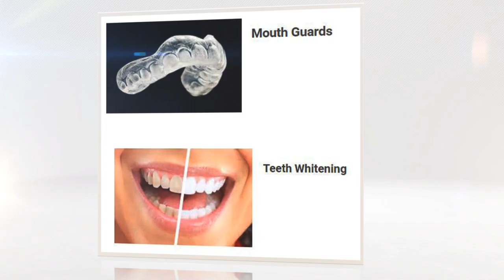Dentures Brampton | Gordon Dentures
Gordon - Dentures Brampton. Starting at $699.00 For a Full Service Clinic, serving Milton, Erin, Caledon, and Georgetown, give us a call. Our services include full, partial, and Immediate, denture products. Including Implant retained, relines, repairs mouth guards and night guards. We will take the time to ensure the proper fit and product for your needs.  We want to be your number one choice for Brampton Dentures, and accessories.  Dependable and affordable, let us give you back your perfect smile.  Trouble getting to our Clinic?  We will come to you!  The same high quality care, right in your home!  Find out why are clients are so happy to recommend us.  To find out more